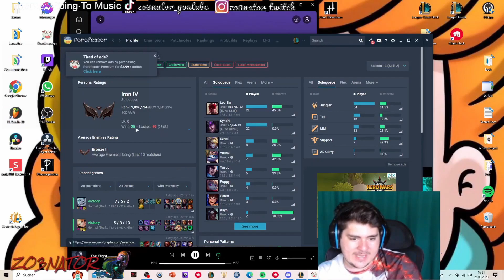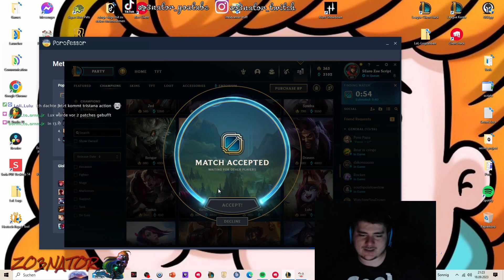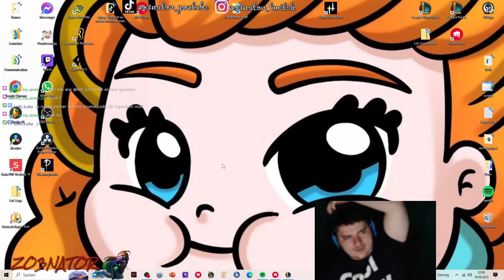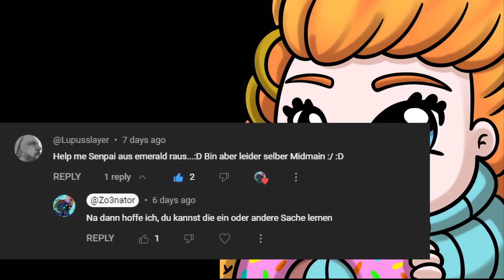Iron To Master Challenge - Das verlorene gameplay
Das 51. game habe ich jetzt doch noch gefunden und wird von mir jetzt nachgereicht. Soll ja auch alles nachvollziehbar bleiben :)

Sagt mir gerne, ob ich die nicht zoe spiele überhaupt zeigen soll oder vielleicht zusammenschneiden... Will euch ja auch nicht langweilen😇